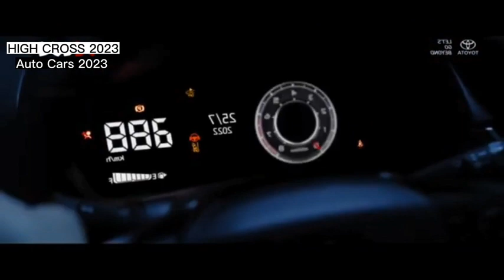Toyota Puts a New High Cross Name on their 2022 Lineup